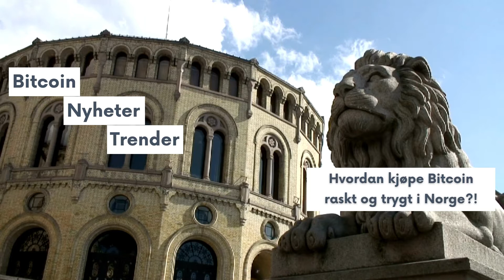Hvordan kjøpe Bitcoin i Norge - Vipps -Bank - Kort - Kontant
Kjøp Bitcoin raskt og trygt i Norge. Betal via bank, Straksbetaling, Vipps, Kort, eller med kontant.
På Bitcoin.ngo  kan du kjøpe eller selge Bitcoin i NOK uten mellomman.

Rask signup og umiddelbar verifisering.

Kjøpe direkte fra selgere, eller selg dine bitcoin til norsk kjøpere.

Besøk for en rask BTC handel.